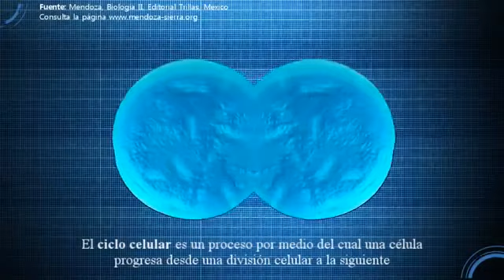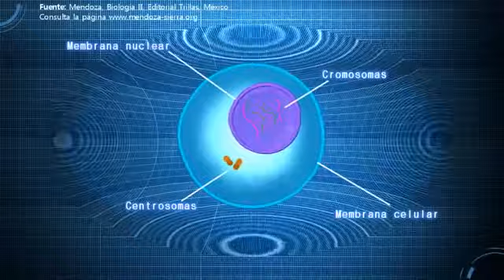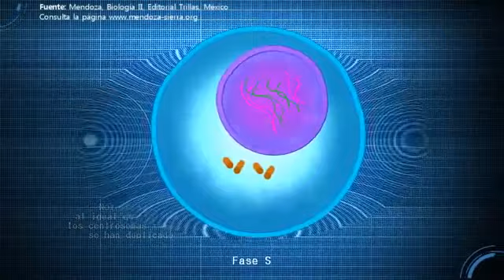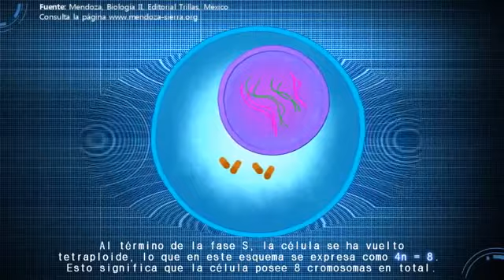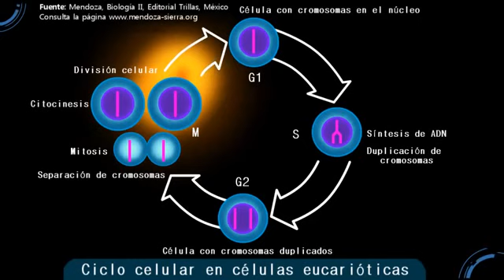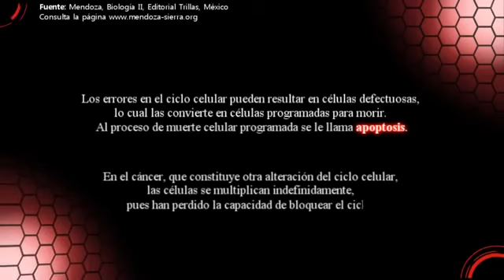El ciclo celular